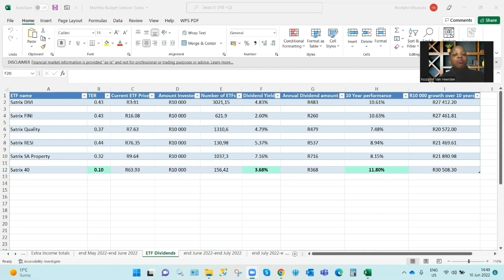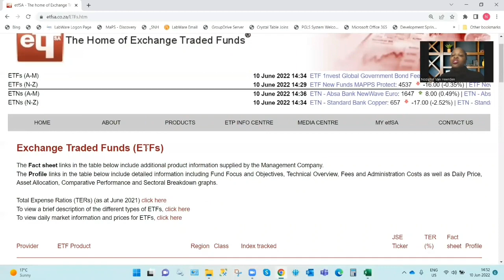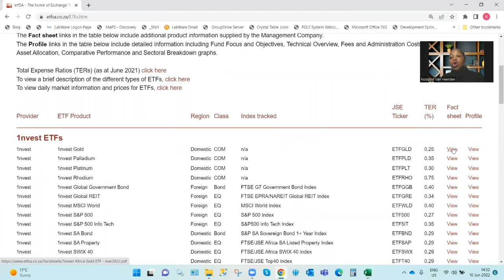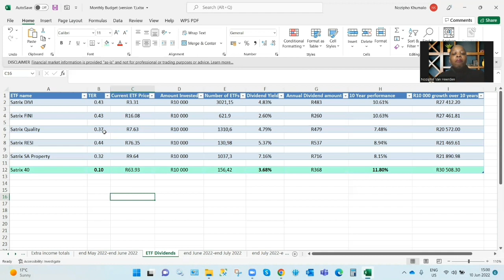My favorite Satrix dividend-paying ETF!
In this video, I talk about my favorite Satrix dividend ETF and the reasons why it is my favorite.